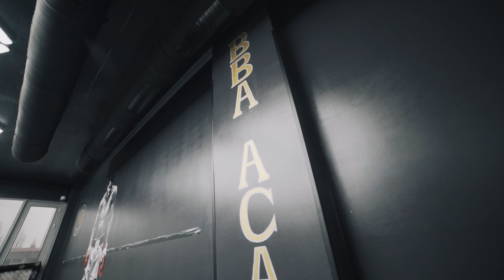Georgian Boxing Academy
Фото и видео съёмка в Грузии и по всему Миру!